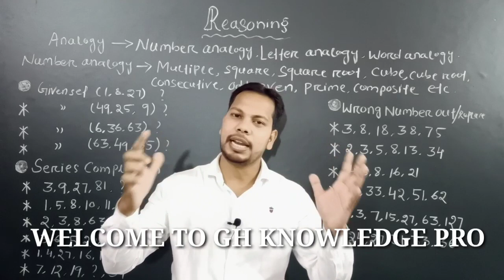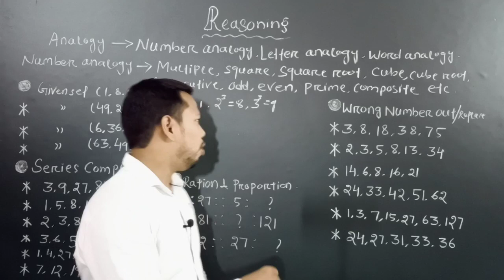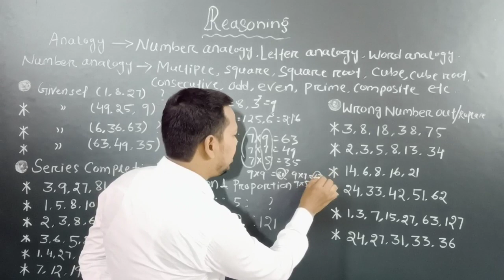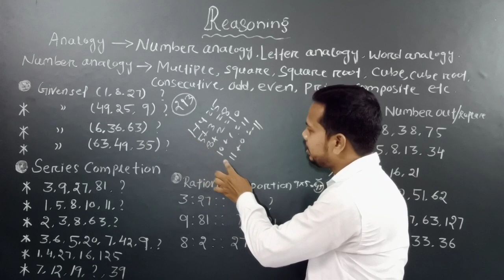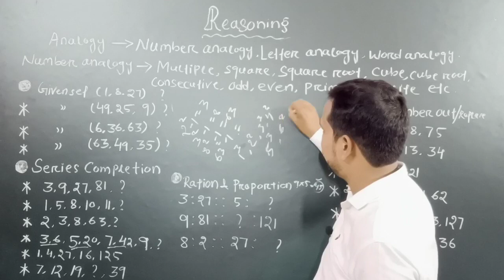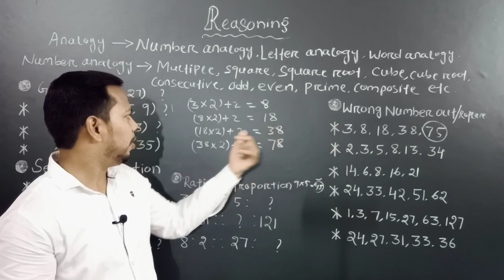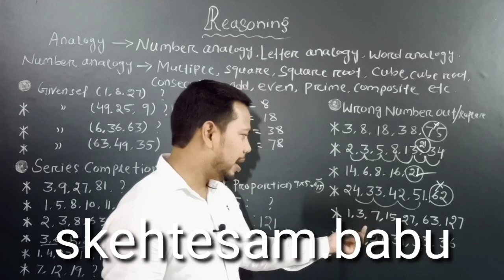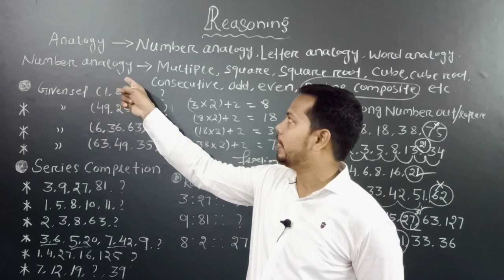Reasoning Practice For CBT Contract Teacher || Number Analogy Reasoning Tricks